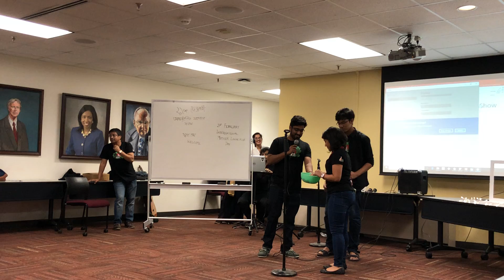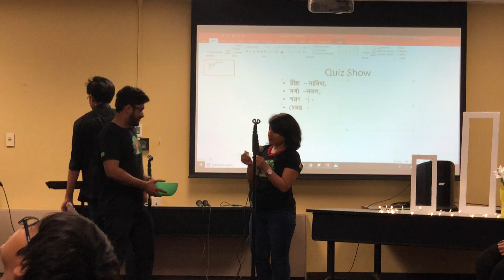Team Selection Lottery